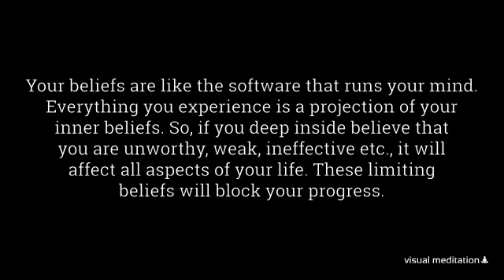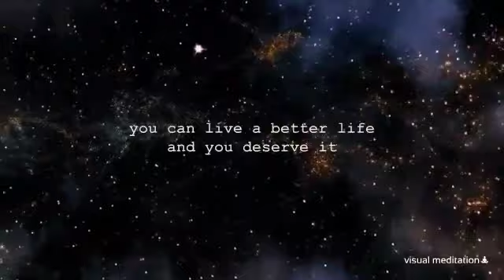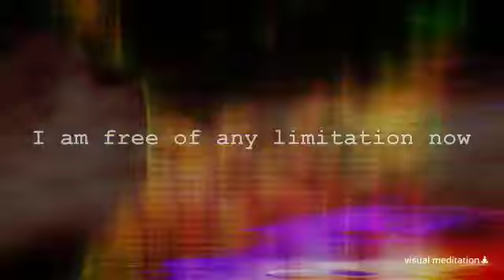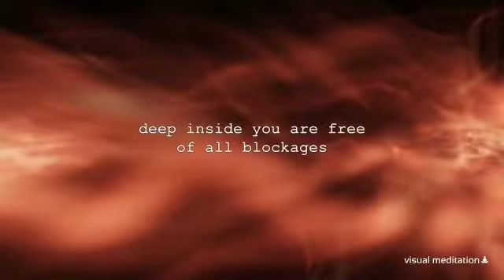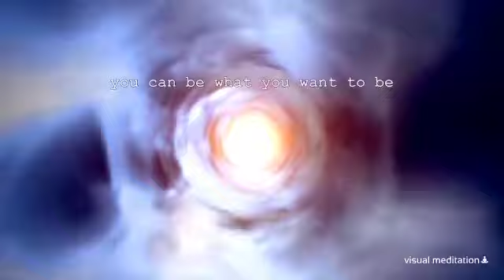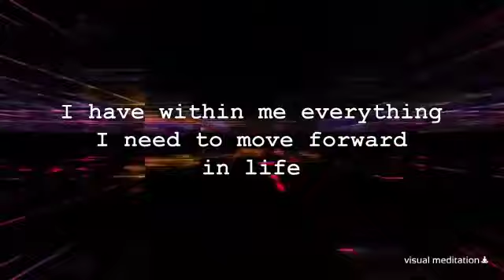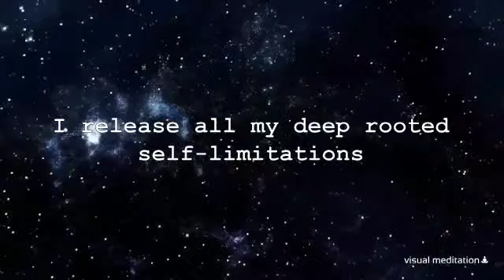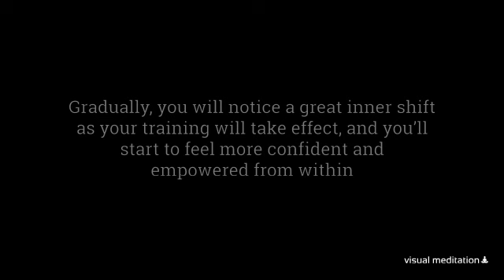Remove Subconscious Blocks visual mediation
In memory of visual mediation
I present

Remove Subconscious Block
by visualmeditaion

As a spiritual being on a spirit journey
of Love&Light i could be morr happy to upload this on my channel for u all to use

This is far one of my best medtaion by visualmediation sorry to se you go & leave us with such grate subliminal meditation that can help people/spirits,

wherever you have gone i Appreate you very much so for the time you was with us ✨

Me i have conntect with visualmediation on YouTube before i downloaded 4 of there best subliminals that i used daily in the morining opon waking up & a hour before going to bed & the results was grate, so i just had to have them at hand so even if i had no Wi-Fi of signal for any reason i could still continue to use the first things i like to program my mind in the morning opon waking up & that was the resaon for download them even thou i still used go to visualmediation channel to use them in the morning the download was a back up only for me but now visualmediation has left us i feel that a lot of people/spirit are missing out & can benefit for useing these mediation so its only Wright to upload & share for all who wish to use, unforuntly one has gone missing of my phone (upsetting truly) but its all ok the 2 best i have got & will uplaod all 3

How is use 👇
use on a phone & trun phone side way
for full screen. The phone should be one foot away from face & the phone should be 90% above eye view so that when you watch it you have to raise your gaze to se full screen & that rasing of your eye gaze ultimately make you active & open & strengthen the 3RD EYE as the 3rd eye is a gate way to the subconscious mind

feeling of a vibration & a feeling of a heartbeat is the 3RD EYE & back of head is a good sign & every word that flashys on the screen should feel like its flying through the 3RD EYE to the back of mind were the subconscious mind resigns

For best results use within the first 30mins to a hour of waking up and the last 30mins to a hour of going to sleep as the mind is still in a Theta state of mind the state of mind were the subconscious mind is more easy to reprogram

Headphones always for best results as its bin designed to work best with headphones

Use twice a day or more for 3 weeks
To see best results

My remidey is
2 or more times a day 5 days
a week Saturday Sunday is forbidden
As my mind need to process
And grow... Works good for me
Try if u like

Don't use while driving

Love&light
Love is the essence of life...
lLight brighten up our world...

Love you all very much so 💚

the love with family...
Peace 💚